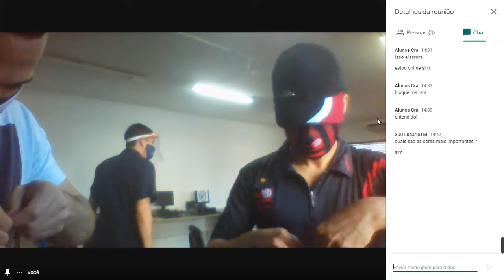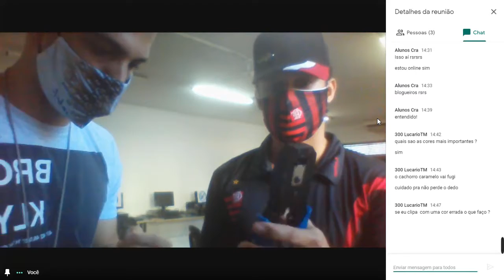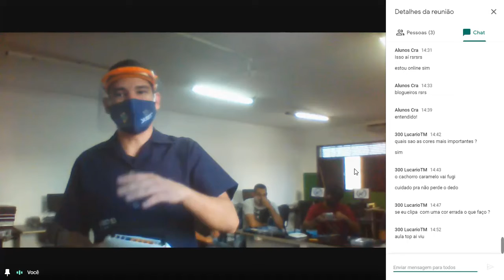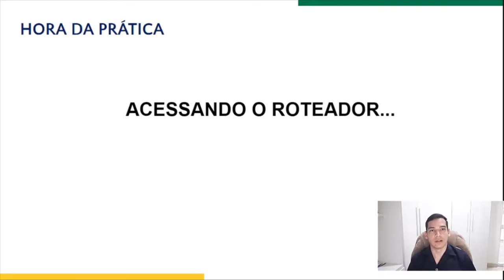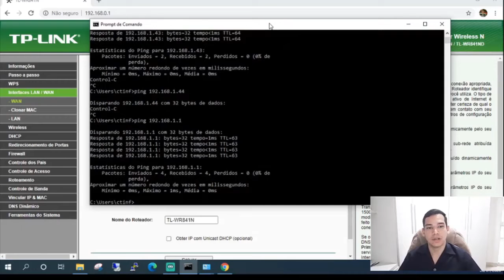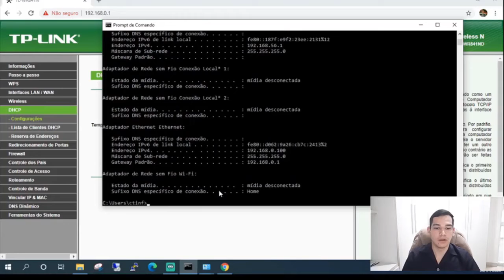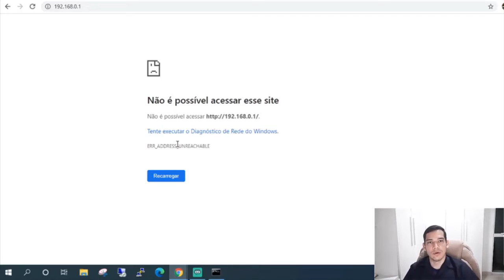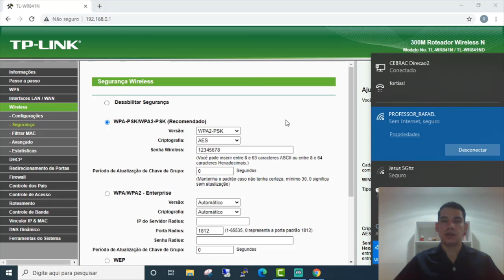Conteúdo Gravado Educador Rafael (19HDW06)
Assunto: Prática DHCP, DNS e configuração de rede Windows.

Observação: Antes de assistir ao vídeo visualize o seu material CEBRAC.